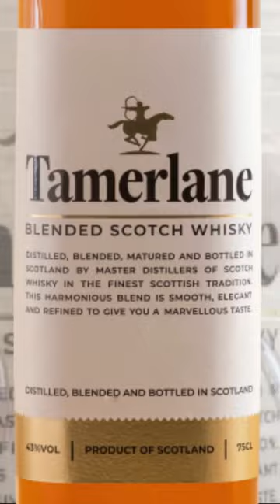Watch full video on our YouTube channel